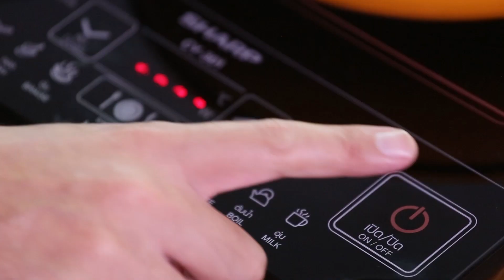SHARP WEE CLUB 21-11-16 : โรตีกล้วย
วันนี้เชฟพ่อลูกอ่อนจะมาชวนแฟนๆ SHARP WEE CLUB ทำโรตีกินเองที่บ้านกันครับ